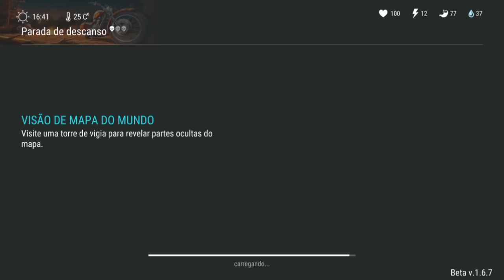A FORTALEZA 6 + RESGATE DO BOOT REFÉM - LAST DAY ON EARTH SURVIVAL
PROGRAMAS QUE USO EM MEUS VÍDEOS :

PIXEL LAB
PS TOUCH
KINE MASTER
POWERDIRECTOR
AZ SCREEN RECORDER PRO
SCR